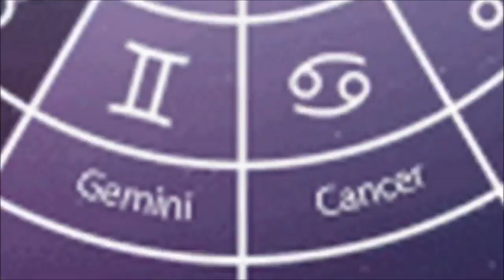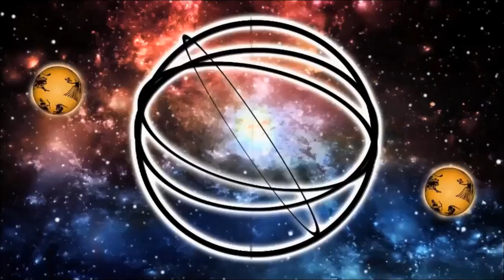Are Cancerians Lucky | Connect The Dots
We all know zodiac signs can give insights to personality traits. They can also hint at how your dates will act in the sack or when you’re floating on your luck. But can zodiac signs tell if a person is good or bad!?  They are total 12 zodiac signs and we have divided them in a very unique way this time. the Good, the Bad, and the crazy one.  Watch the video and tell us how you find it!